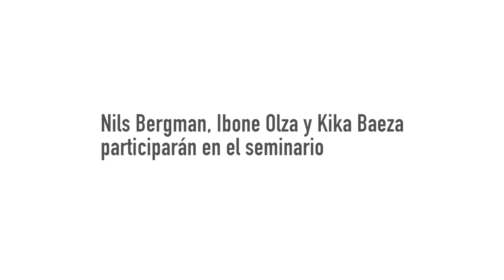NACIMIENTO | Neurociencia del nacimiento. Entrevista a Nils Bergman, Ibone Olza, Carmela Baeza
¿Qué es lo que nos hace humanos? ¿Influyen el nacimiento en la capacidad para vincularnos, amar y la actitud en la vida? ¿Qué atención y cuidados necesitan las madres y bebés en esta etapa crítica de la vida?

Abordamos todas estas preguntas en esta entrevista sobre la neurociencia del nacimiento con el neonatólogo Nils Bergman, la directora del IESMP y psiquiatra Ibone Olza y la médica IBCLC Carlema Baeza. Según Nils Bergman: "Para ser mejores humanos, necesitamos ser mejores mamiferos".

Los tres profundizarán sobre todos estos aspectos en el seminario Neurociencia y Epigenética del Nacimiento.